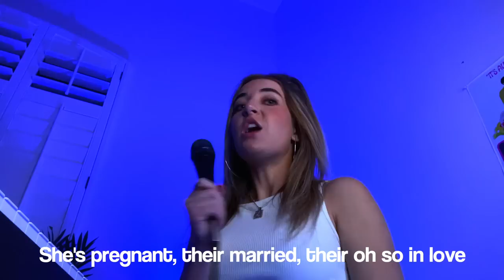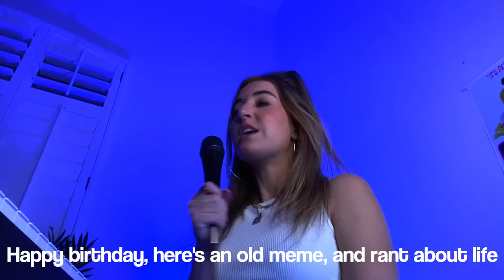Welcome to the Internet (Parody) - Rewrite by Logan Alexandra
I was so inspired by Bo Burnham's Netflix special "Inside" I created my own version of "Welcome to the Internet". I stayed up until 6 am to create this and am so excited for you all to watch. Shout out to Abigail Barlow for inspiring me to rewrite from her video on TikTok 💖